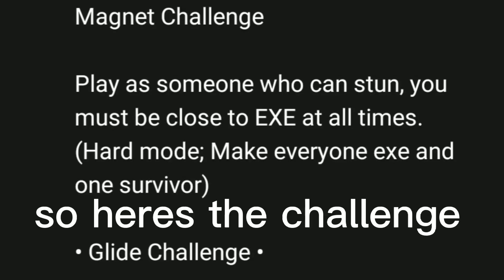Magnet Challenge || Sonic.exe:TDE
sonic going invisible was a nightmare